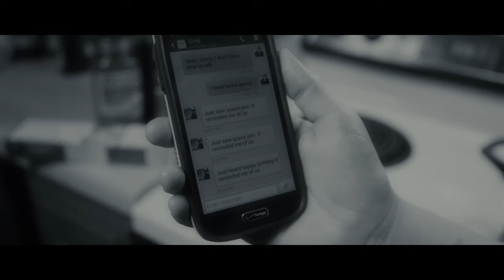It Won't Die (2016)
Penelope struggles with Greg — her persistent ex-boyfriend who can't take a hint. With no options left, she turns to drastic measures.

Directed by Josh Jones
Written by Elliot Wegman

Shot on location in Richmond, VA